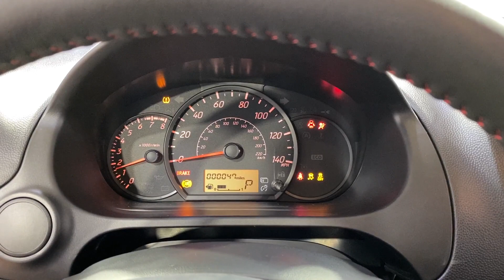2019 | Mitsubishi Mirage LE | MEDIA SCREEN REAR CAMERA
BACKUP CAMERA, HEATED SEATS, BLUETOOTH, USB, CRUISE CONTROL, 118- POINT INSPECTION PROCESS. Clean CARFAX. 36/43 City/Highway MPG Type your sentence here.